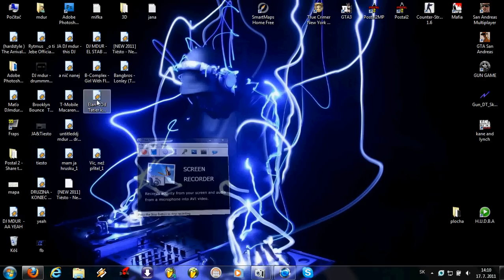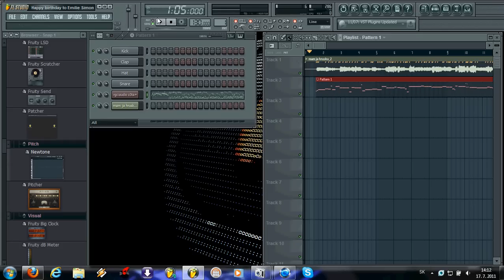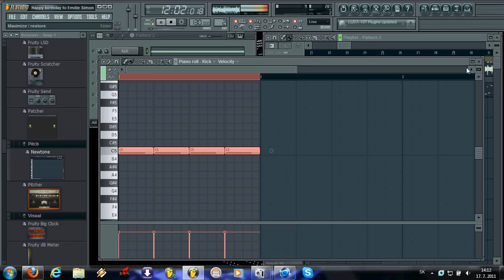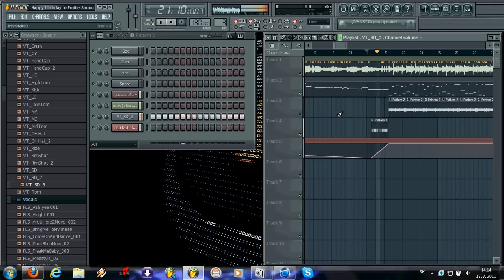mam ja hrušku - fl studio IO remixing is cool :))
paráda program :-))